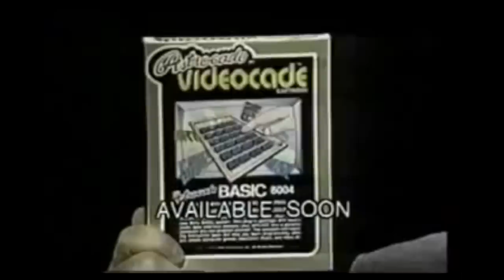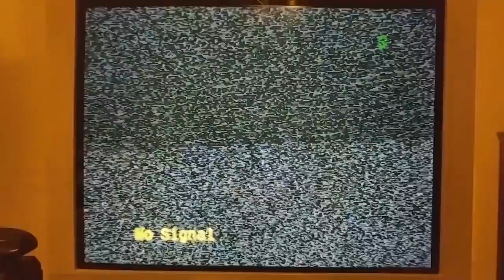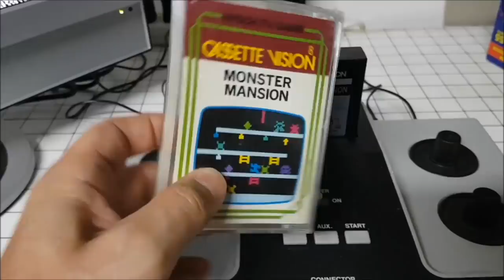Las CONSOLAS más EXTRAÑAS y DESCONOCIDAS de la historia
Especial las consolas más extrañas y desconocidas de la historia. Un curioso repaso a algunas de las videoconsolas más desconocidas por el gran público de todos los tiempos, debido generalmente a que fueron un fracaso en ventas y no cuajaron en el mercado. Entre ellas tenemos Apple Pippin, Bally Astrocade, Fairchild Channel F, FM Towns Marty, Game.com, Hyper Scan, Laser Active, Telstar Arcade, Casette Vision, Video Driver, XaviXport y Turbo Express. ¿Conocías alguna de ellas? ¿Todas? Cuéntanoslo en los comentarios.

Para crear este vídeo hemos utilizado materiales de los siguientes vídeos y canales, nuestro agradecimiento a: